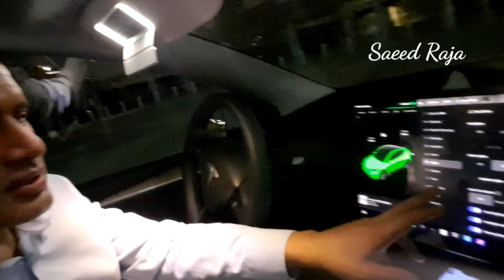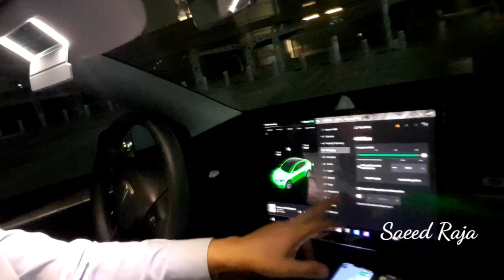Ducky bhai se Dubai ma mulqat ni hoi . Congratulations Ducky bhai for Audi e-tron GT .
new Audi e-tron GT 2023
Ducky bhai ki new electric car
Ducky bhai ka Dubai ka tour
new video of Ducky bhai

sorry ducky bhai for copying u ..